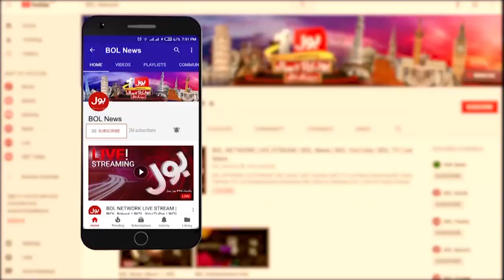Azam Swati Important Statement | Imran Khan Final Call | Breaking News